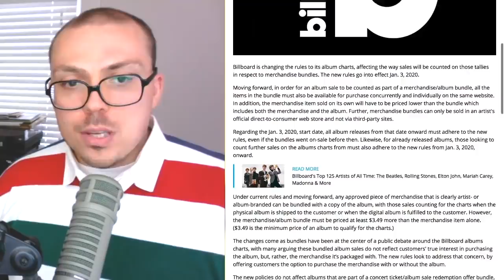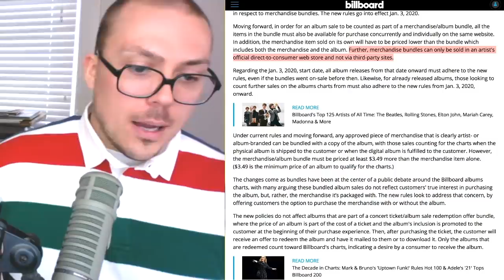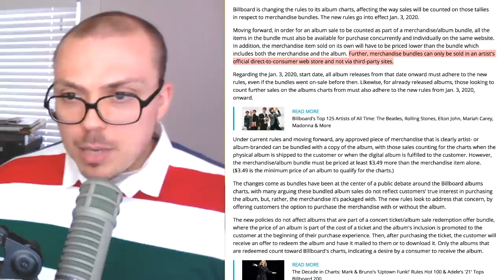Billboard's New Album-Merch Bundle Rules